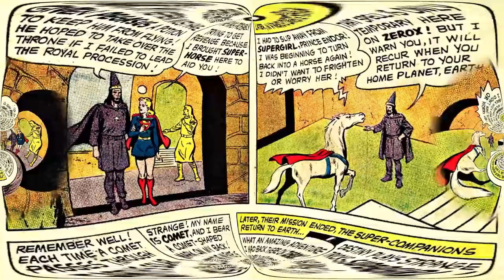TOP 10 WEIRDEST COMIC HOOK-UPS! They Want You To Forget These